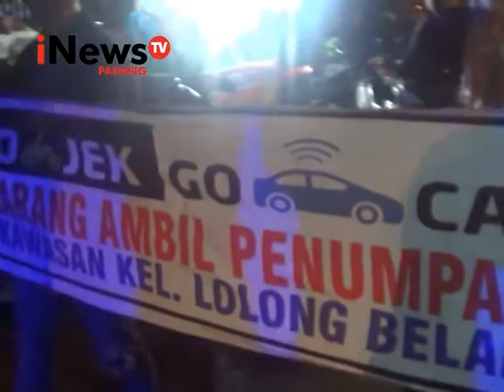KAWAN DIANIAYA, DRIVER GOJEK SWEPING PANGKALAN OJEK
RATUSAN PENGEMUDI GOJEK MELAKUKAN SWEEPING DI PANGKALAN OJEK DAN JALANAN KOTA PADANG RABU MALAM/ AKSI INI MEREKA LAKUKAN UNTUK MENCARI PELAKU DUGAAN PENGANIAYAAN YANG DILAKUKAN OLEH TUKANG OJEK PANGKALAN TERHADAP SALAH SEORANG DRIVER GOJEK//